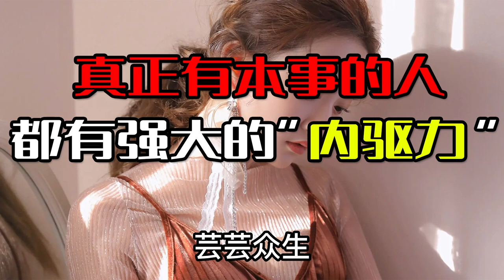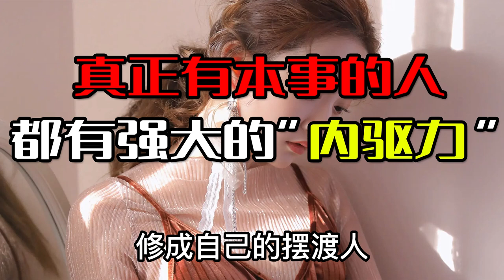真正有本事的人，都有强大的“内驱力”